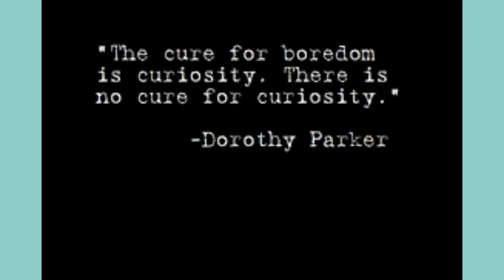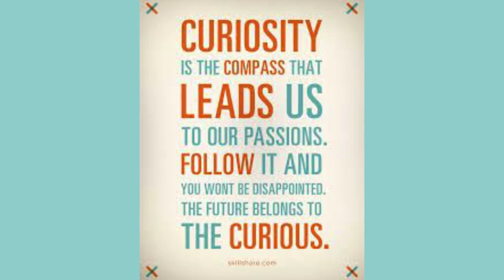OHVA Exploration Days 2020 720p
OHVA, will finish 2019-20 school year strong, and here is how!